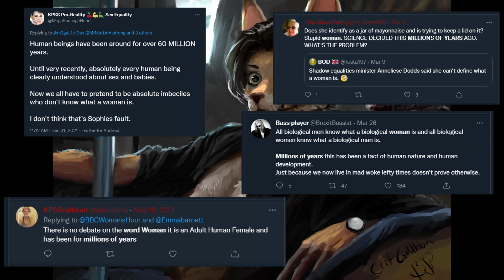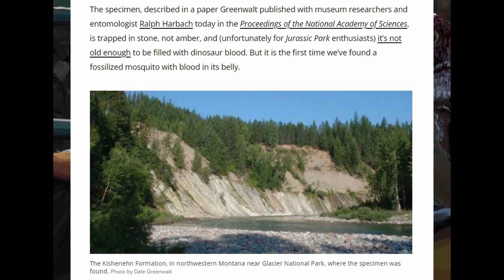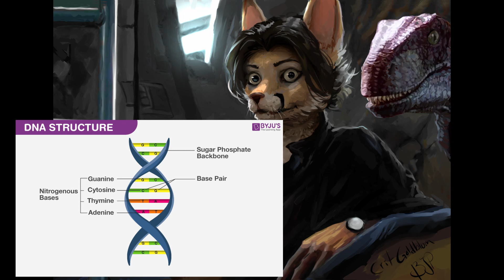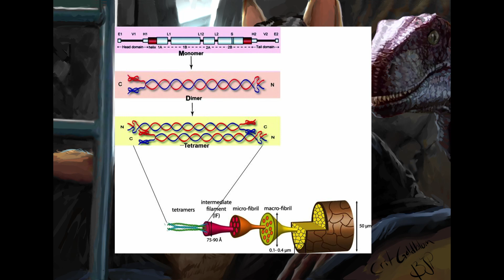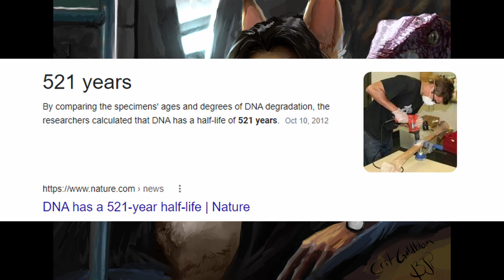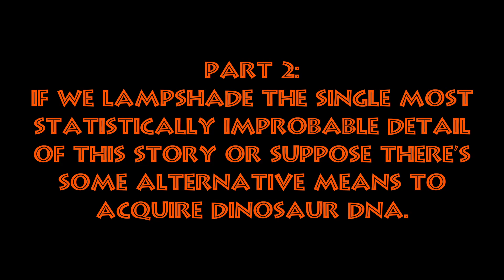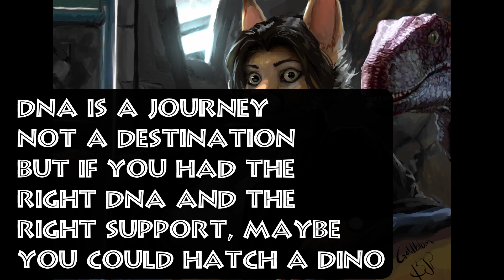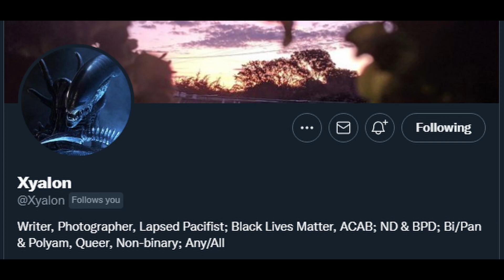Jurassic Park vs Real Biology | CritFacts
Are you a nerd for dinosaurs and learning about how real science and sci-fi premises are?

If this goes viral I'll make a school safe version.

Editing by Prototype

Follow us on the hellsite!

Yes, it says 30 minutes but it's only 20 minutes, a dinosaur ate a third of our script.

I feel like I'm forgetting to put something here I always forget to put something here